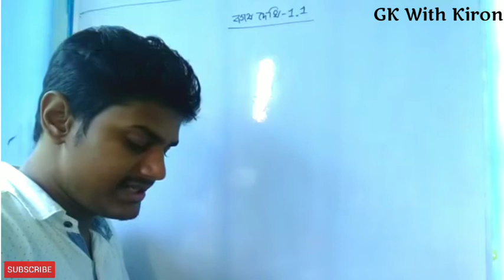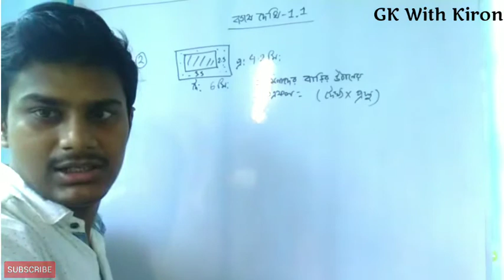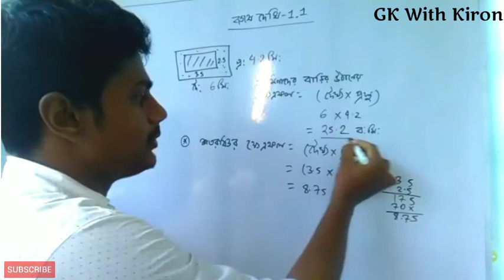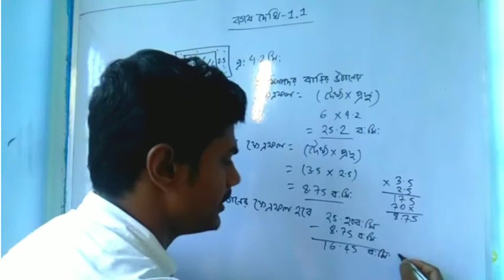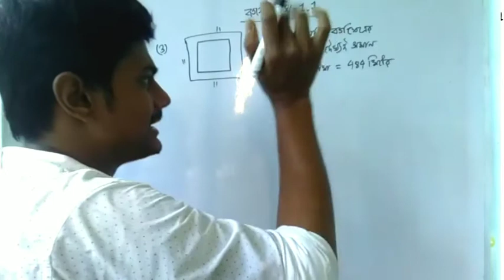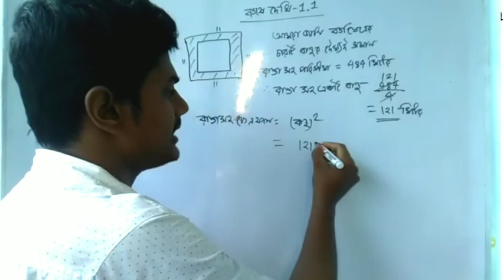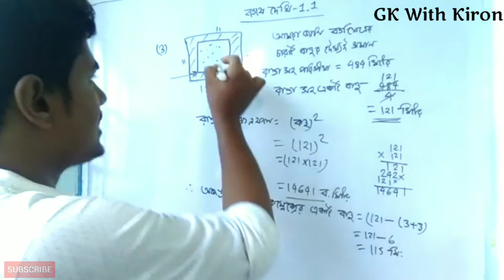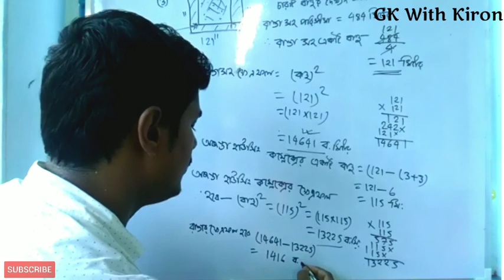WBBSE Class 8 Math Chapter 1 koshe dekhi 1.1 অষ্টম শ্রেণীর গনিত কষে দেখি 1.1 purbopath, ganitorova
WBBSE Class 8 Math Chapter 1 koshe dekhi 1.1 অষ্টম শ্রেণীর গনিত কষে দেখি 1.1 গনিত প্রভা বই এর সমাধান
ganitprova
আজ আমি ভিডিওর মাধ্যমে অষ্টম শ্রেণীর গণিত প্রভা বইয়ের নিজে করি 1.1 আলোচনা করলাম। আজকের এই ভিডিওটি সরাসরি আমার টিউশন ব্যাচ থেকে রেকর্ড করা হয়েছে তাই ভিডিওর কোয়ালিটি ততটা ভালো নয় পাশাপাশি অনেক সাউন্ড চলে এসেছে এর জন্য দুঃখিত নেক্সট  ভিডিওগুলোর কোয়ালিটি আরো ভালো হবে।

WBBSE Class 8 math homework
Gonitprobha, গণিতপ্রভা বইয়ের সহজ  সমাধান
WBBSE অষ্টম শ্রেণীর গণিতপ্রভা বই এর ধারাবাহিক সমাধান। অষ্টম শ্রেণীর গণিত।

ভূমিকা

জাতীয় পাঠক্রমের রূপরেখা ২০০৫ এবং শিক্ষা অধিকার আইন ২০০৯ দলিল দুটিকে গুরুত্ব দিয়ে ২০১১ সালে পশ্চিমবঙ্গ সরকার কর্তৃক গঠিত ‘বিশেষজ্ঞ কমিটি’কে বিদ্যালয়স্তরের পাঠক্রম, পাঠ্যসূচি এবং পাঠ্যপুস্তকগুলির সমীক্ষা ও পুনর্বিবেচনার দায়িত্ব দেওয়া হয়েছিল। এই কমিটির বিষয় বিশেষজ্ঞদের আন্তরিক চেষ্টা ও নিরলস পরিশ্রমের ফসল হলো এই বইটি।

এই গণিত বইটি অষ্টম শ্রেণির পাঠ্যসূচি অনুযায়ী প্রণয়ন করা হয়েছে ও নামকরণ করা হয়েছে 'গণিতপ্রভা। এই বইটিতে গণিতকে ভাষা হিসাবে চর্চা করার প্রতিষ্ঠিত ধারা অনুসৃত হয়েছে যাতে করে গণিতের ভাষায় ভাষান্তরিত সমস্যাটি দেখে শিক্ষার্থীরা বুঝতে পারে সংশ্লিষ্ট সমস্যায় কোন গাণিতিক প্রক্রিয়া, সূত্র বা পদ্ধতি প্রয়োগের প্রয়োজন।

পাটীগণিত, বীজগণিত ও জ্যামিতি বিষয়গুলিকে সুর ও সহজভাষায় এমনভাবে বর্ণনা করা হয়েছে

যাতে করে সমস্ত শিক্ষার্থী ভালোভাবে বিষয়টি আয়ত্ত করতে পারে। গণিতকে শিক্ষার্থীর ব্যক্তি জীবন, পরিবার

ও সমাজের নানা সমস্যা সমাধানের সফল হাতিয়ার হিসাবে প্রতিষ্ঠিত করার চেষ্টাকে অধিকতর ভালোভাবে

প্রসারিত করা হয়েছে।

প্রথিতযশা শিক্ষক, শিক্ষাপ্রেমী শিক্ষাবিদ, বিষয় বিশেষজ্ঞ ও অলংকরণের জন্য বিখ্যাত শিল্পীবৃন্দ – যাঁদের ঐকান্তিক চেষ্টায় ও নিরলস পরিশ্রমের ফলে এই সর্বাগসুন্দর গুরুত্বপূর্ণ বইটির প্রকাশ সম্ভব হয়েছে সলকে পর্যদের পক্ষ থেকে আন্তরিক ধন্য ও কৃতজ্ঞতা জানাই।

পশ্চিমবঙ্গ সর্বশিক্ষা মিশনের সহায়তায় বইটি ছাত্রছাত্রীদের মধ্যে বিনামূল্যে বিতরণ করা হয়। এই প্রকল্পকে কার্যকরী করার জন্য মাননীয় শিক্ষামন্ত্রী পার্থ চ্যাটার্জী, পশ্চিমবঙ্গ সরকার, পশ্চিমবঙ্গ সরকারের বিদ্যালয় শিক্ষাদপ্তর, পশ্চিমবঙ্গ বিদ্যালয় শিক্ষা অধিকার এবং পশ্চিমবঙ্গ সর্বশিক্ষা মিশন সাহায্য করে পর্ষদকে কৃতজ্ঞতাপাশে আবদ্ধ করেছেন।

আশা করি পর্ষদ প্রকাশিত এই 'গণিতপ্রভা' বইটি শিক্ষার্থীদের কাছে বিজ্ঞানের বিষয়গুলি আকর্ষণীয় করে ভুলতে গুরুত্বপূর্ণ ভূমিকা পালন করবে এবং মাধ্যমিকস্তরে গণিতচর্চার মান উন্নততর করতে সহায়ক হবে। ছাত্রছাত্রীরা ও উদ্বুদ্ধ হবে। এইভাবে সার্থক হবে পর্যদের সামাজিক দায়বদ্ধতা।

সমস্ত শিক্ষাপ্রেমী, শিক্ষক শিক্ষিকা ও সংশ্লিষ্ট সকলের কাছে আমার সনির্বন্ধ অনুরোধ তারা যেন বিয় দ্বিধায় বইটির ত্রুটি-বিচ্যুতি পর্যনের নজরে আনেন যাতে করে পরবর্তী সংস্করণে সংশোধনের সুযোগ পাওয়া যায়। এতে বইটির মান উন্নত হবে এবং ছাত্রসমাজ উপকৃত হবে। ইংরেজিতে একটি আপ্তবাক্য আছে যে, *even the best can be bettered"। বইটির উৎকর্ষ বৃদ্ধির জন্য শিক্ষক সমাজের ও বিদ্যোৎসাহী ব্যক্তিদের গঠনমূলক মতামত ও সুপরামর্শ সাদরে গৃহীত হবে।

অধ্যায়

1 পূর্বপাঠের পুনরালোচনা 1

2

পাই চিত্র

3 মূলদ সংখ্যার ধারণা,

4 বহুপদী সংখ্যামালার গুণ ও ভাগ

5

ঘনফল নির্ণয়

6 পূরক কোণ, সম্পূরক কোণ ও সন্নিহিত কোণ

7 বিপ্রতীপ কোণের ধারণা

8 সমান্তরাল সরলরেখা ও ছেদকের ধর্ম 9 ত্রিভুজের দুটি বাহু ও তাদের বিপরীত কোণের সম্পর্ক,

10 ত্রৈরাশিক

11 শতকরা

12

13 বীজগাণিতিক সংখ্যামালার উৎপাদকে বিশ্লেষণ

14 বীজগাণিতিক সংখ্যামালার গ..গু ও ল.সা.গু.

15 বীজগাণিতিক সংখ্যামালার সরলীকরণ

16 ত্রিভুজের কোণ ও বাহুর মধ্যে সম্পর্কের যাচাই,

17

18 লেখচিত্র.

19 সমীকরণ গঠন ও সমাধান

20 জ্যামিতিক প্রমাণ

21 ত্রিভুজ অঙ্কন

22 সমান্তরাল সরলরেখা অঙ্কন

23 প্রদত্ত সরলরেখাংশকে সমান তিনটি পাঁচটি ভাগে বিভক্ত করা

24 মজার অঙ্ক

25 মিলিয়ে দেখি,